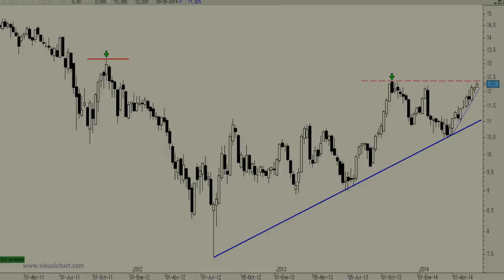Análisis técnico de Telefónica: A las puertas de los máximos de 2013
En los niveles actuales es normal que el título se tome un pequeño descanso.

Sobre todo teniendo en cuenta que, además de la fuerte "sobreventa", tenemos el título a las puertas de la importante resistencia que presenta en los máximos de 2013.